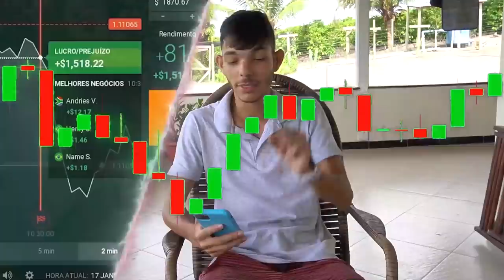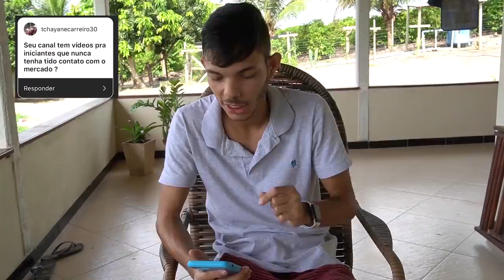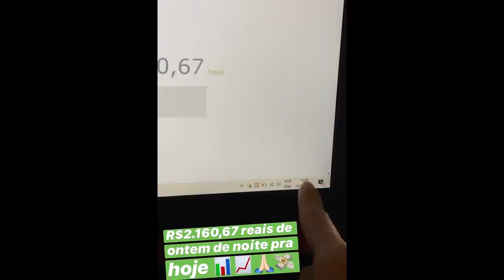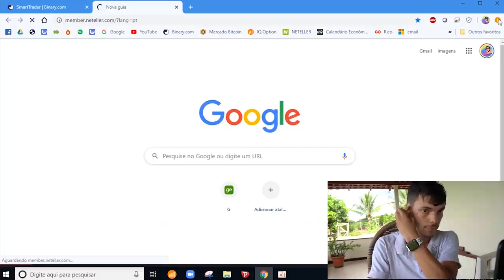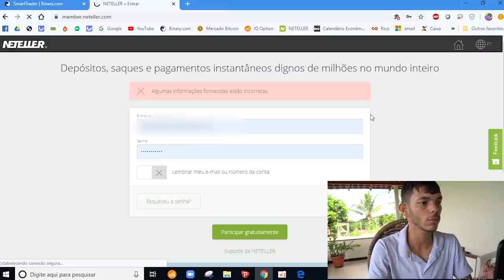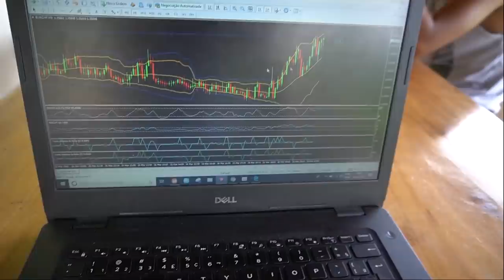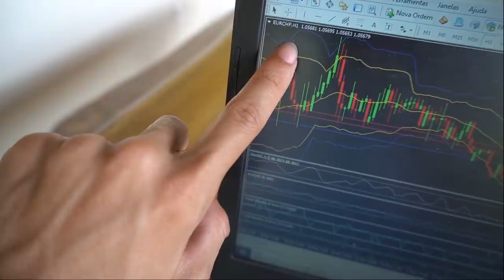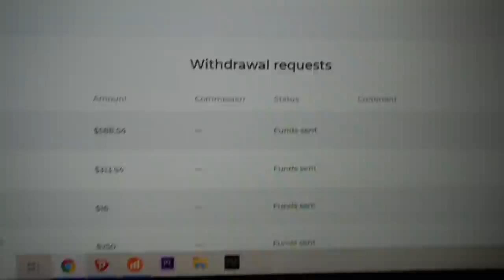OPÇÕES BINÁRIAS ESTÁ EM RISCO??